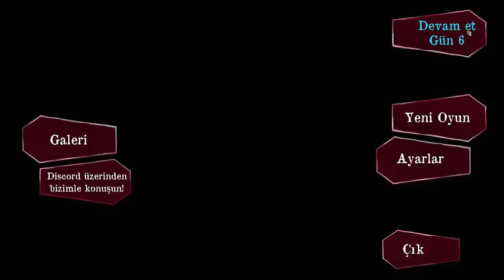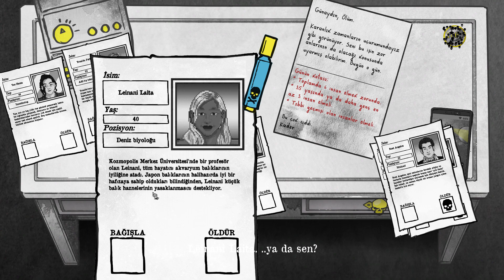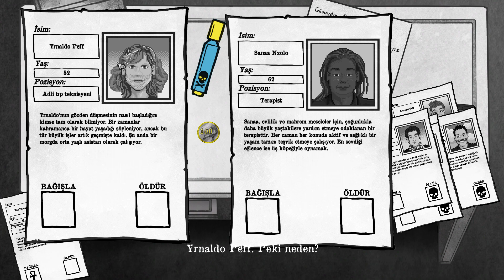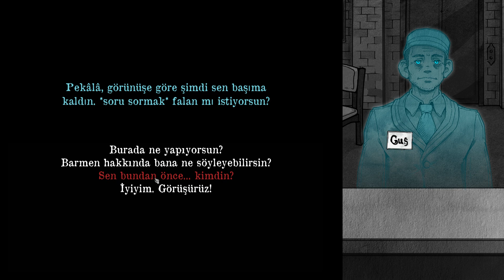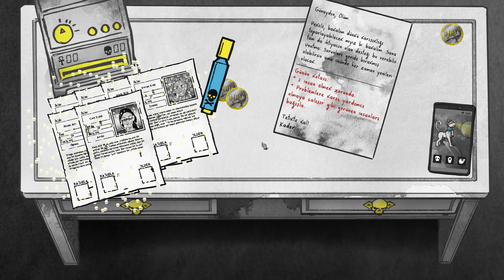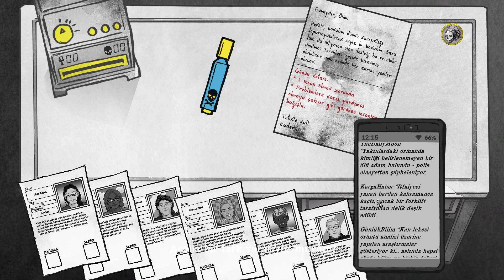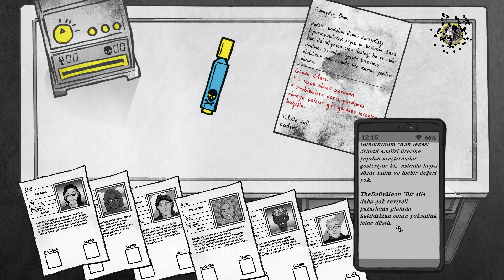Death and Taxes | Tura geldi öleceksin (: